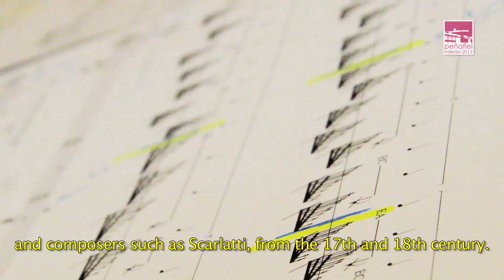SIGMA Project: 'UtopiaΣ' / Festival Milenio 2013 (Peñafiel)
"This will be the most loyal [fiel] rock [peña] of Castilla". This was the statement pronounced by Sancho García, the Count of Castile and Master of Peñafiel, who proclaimed the foundation of Peñafiel in 1013.
Transacto Duero [beyond the Duero River]: this is the aim of Peñafiel Milenio 2013, a music festival conceived to extend abroad the festivities of 1000 years of the foundation of the City of Peñafiel. The festival will introduce Spanish and international renowned artists along three weekends in spring, summer and autumn.
The festival starts in May 18th,18.00 local time, will be presented Sigma Project Quartet, one of the most prominent Spanish formations on contemporary and experimental music. Sigma Project will play a pedestrian concert that walks around the interior spaces of Museo Provincial del Vino -- Castillo de Peñafiel [Provincial Wine Museum -- Peñafiel Castle].

Sigma Project, en su tarea de investigación sonora, entiende el lenguaje de la transcripción musical como este continuo crecimiento enriquecedor de la música y presenta en 'UtopíaΣ' un espacio sonoro en el que tradición y contemporaneidad se entrelazan a través del sonido del saxofón, traduciendo sonoridades y expresando sentidos antiguos con lenguajes nuevos.